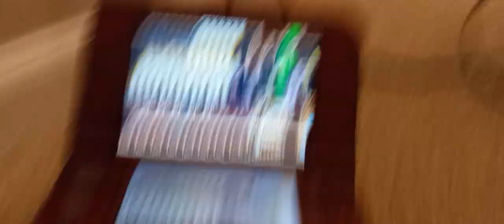Super Mario Maker: Through the fire and shames.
this burned.